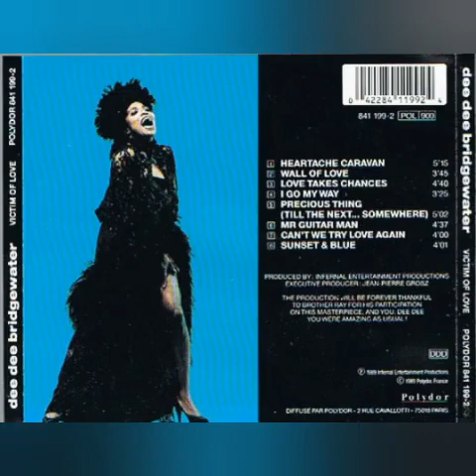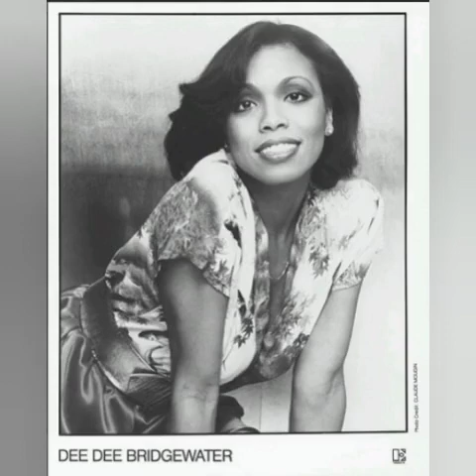Dee Dee Bridgewater - Sunset And Blue